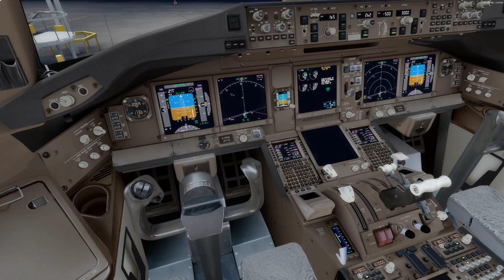Batteling the winds - PMDG 777 flight VHHH-CYVR - Approach and landing - CPA838 - Prepar3d V3.1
Join me on this Cathay Pacific flight 838 while we approach Vancouver FsDreamTeam runway 26R.

Batteling winds and a woman yelling long landing at me.

Prepar3d V3.1, Prepar3d, P3D, FSX,
PMDG, 777-200, 777-300, 777-200LR, 777-200LRF, 777-300ER,
TaxiToGate VHHH
FsDreamTeam CYVR
ASN SP4, Active Sky Next,
REX4 textures, Rex4,
REX soft clouds,
ORBX Global,
ORBX Trees,
Immersion 777,
PrecipitFX,
PFPX
VATSIM